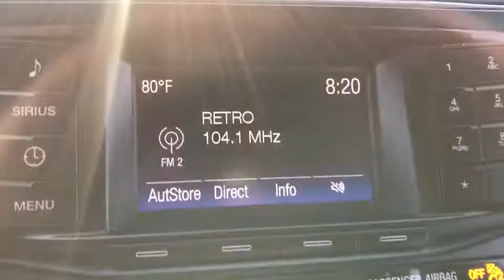2017 Ford Explorer Corpus Christi, Kingsville, Alice, San Antonio, Robstown, TX Z235354A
Canyon Ridge Metallic Used 2017 Ford Explorer available in Robstown, Texas at Beck & Masten GMC Buick Coastal Bend. Servicing the Corpus Christi, Kingsville, Alice, San Antonio, TX area.